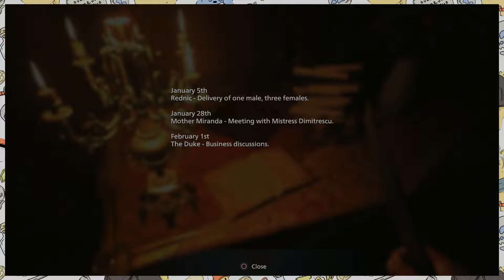Resident Evil Village Episode 6 - Hide and Seek of DEATH!!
Ever wonder what hide and seek would look like with a pack of werewolves chasing you? Resident Evil 8 Village is here to let us live that experience!

No youtubers were harmed in the making of this video.